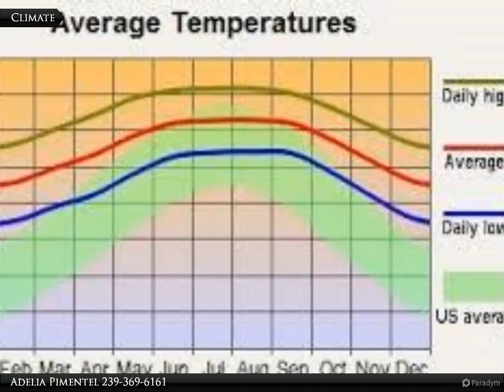127 Navaho Ave. S.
127 Navaho Ave. S.

Perfect lot to build your dream home.

Adelia Pimentel
Coldwell Banker Preferred Properties